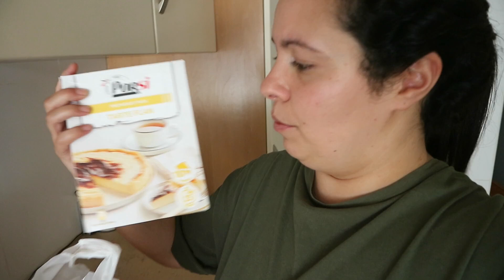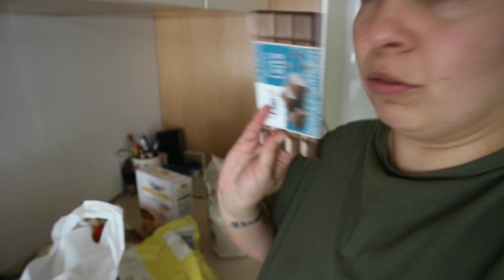Vlog|FIZ TARTE FLAN+tentei fazer Primeiros Nuddles em casa